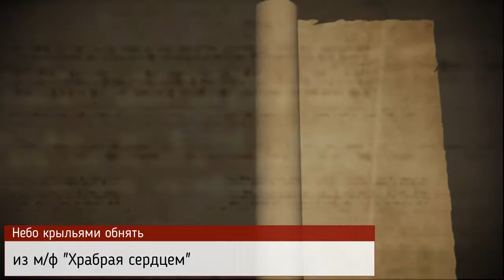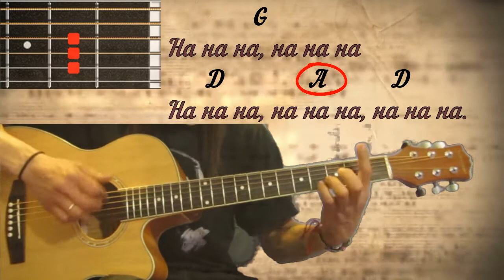Небо крыльями обнять из м/ф "Храбрая сердцем"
Аккорды песни Небо крыльями обнять из м/ф "Храбрая сердцем"